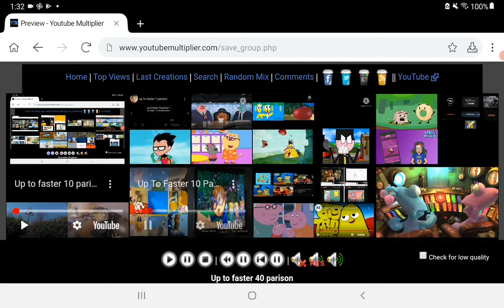March 28, 2022